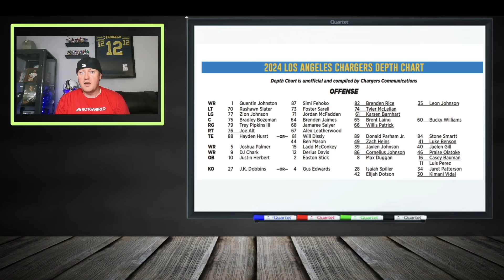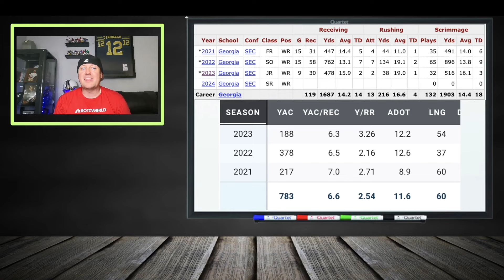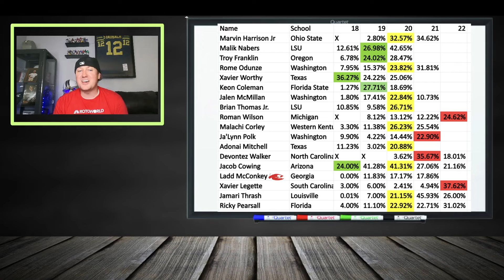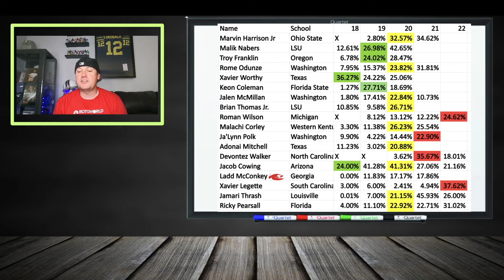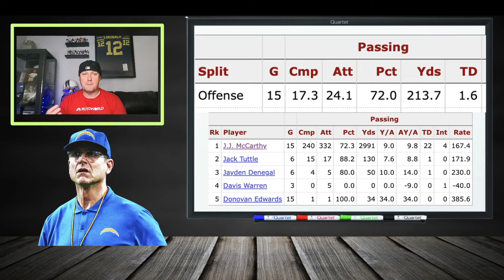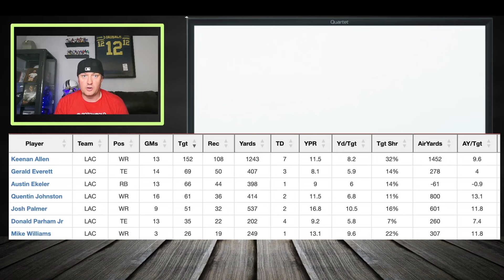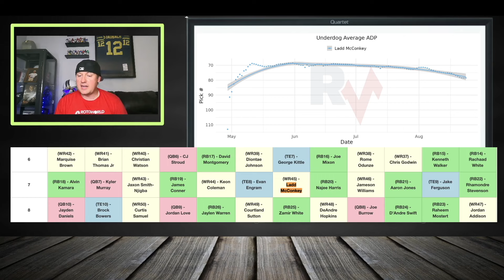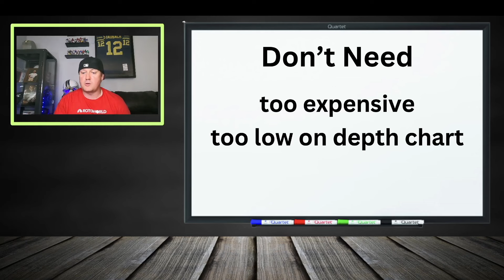You NEED Ladd McConkey | 2024 Fantasy Football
The Chargers drafted Ladd McConkey in the 2nd round of the 2024 NFL Draft. He is pegged to play the slot as a rookie this season. McConkey is an upside play in the middle rounds of fantasy drafts. Look for him in your draft cheat sheet this season.

We are looking at Draft Strategies - Double Hero RB, Hero RB, Zero RB, Robust RB, Stacking Wide Receivers, Late Round QB - All of them as we prep for the 2024 Fantasy Football Draft Season with your fantasy football cheat sheets.

Cheers to 2024 Underdog Fantasy Football ADP And Rankings

Are you ready to dominate your fantasy league in 2024? Look no further! In this video, we're diving deep into the ultimate fantasy football strategy to help you identify the top sleepers, breakout candidates, and undervalued gems that your competitors will regret passing on. Get ready to outsmart your leaguemates and build a championship-worthy roster!

If you want to secure those critical points and clinch victory week after week, our experts have handpicked the players who are poised for a monster season using the hero RB draft strategy and pinpointing zero RB targets, while also highlighting dynamic wide receivers for those who like to zag while others zig. We'll discuss the latest ADP rankings, draft trends, and player analysis to equip you with the knowledge to make the right moves during your draft.

From the fantasy football sleepers who are flying under the radar to the potential league-winning rookies, we've got your back. Don't let your leaguemates make the same mistake twice - snatch up these late-round gems in both running back and wide receiver positions before they catch on and watch your roster flourish.

🚀 Here's a sneak peek at what you'll discover:

High-upside running backs are perfect for the hero RB strategy, carrying your team to victory.
Unstoppable wide receivers who could single-handedly win your matchups.
Dynamic running backs with explosive potential in both the running and passing game.
Late-round steals will make your draft strategy legendary, whether you're embracing the zero RB approach or not.
So, are you ready to outshine your competition with a killer fantasy football strategy? It's time to teach your leaguemates our expert insights, leaving them wondering how you built the ultimate fantasy roster in 2024!

Topics: 2024 fantasy football cheatsheet, fantasy football sleepers, fantasy football busts, fantasy football avoid, fantasy football targets, dynasty fantasy football,fantasy football,dynasty football,dynasty trade show,dynasty trades hq,dynasty trades to make now,dynasty rookie draft strategy,dynasty football 2024,2024 dynasty fantasy football,dynasty trade targets,dynasty fantasy football 2024,dynasty buy low,dynasty buy low targets,dynasty trades to make,dynasty trade value,dynasty buys,dynasty rankings,dynasty fantasy football strategy,dynasty startup, dynasty mock draft, dynasty mock